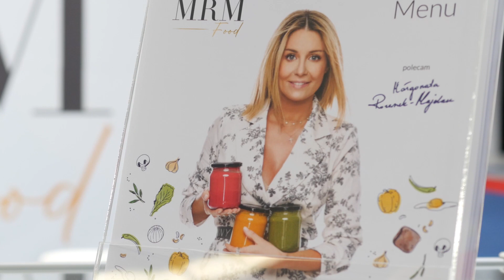Małgorzata Rozenek na Warsaw Food Expo